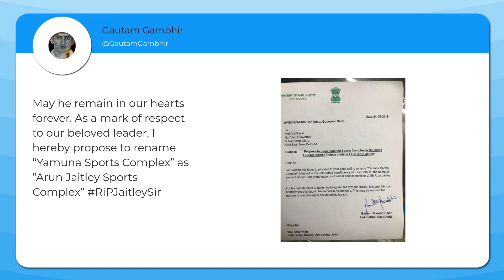Feroz Shah Kotla to be renamed as Arun Jaitley Stadium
The Delhi & District Cricket Association (DDCA) announced that the Feroz Shah Kotla cricket stadium will be renamed after Arun Jaitley, who died on August 24. The decision was taken to honour Jaitley who served as DDCA's president from 1999 to 2013. The renaming of the stadium will be done on September 12.